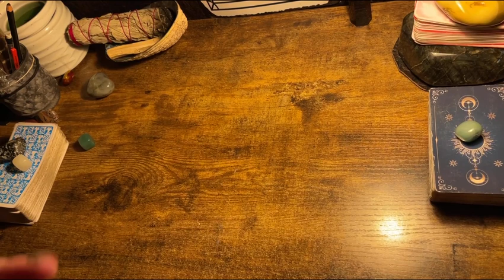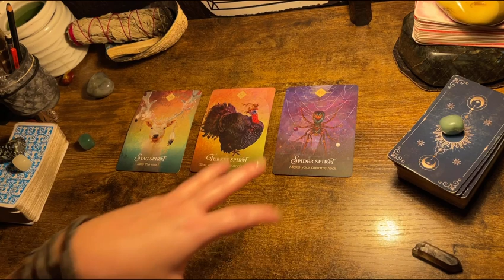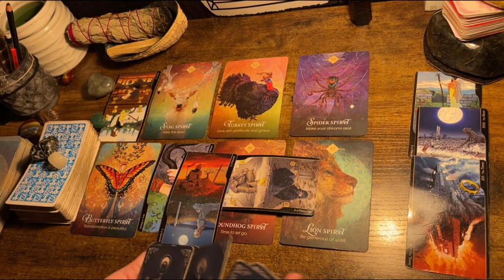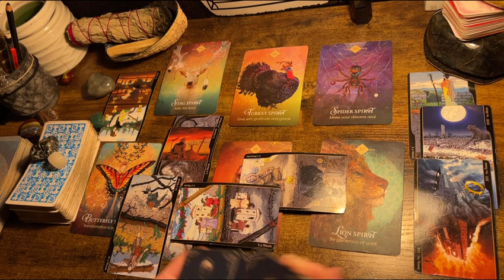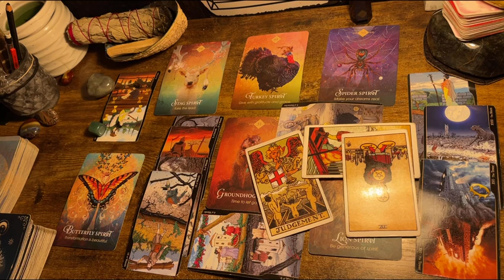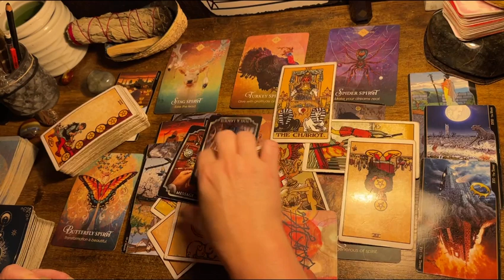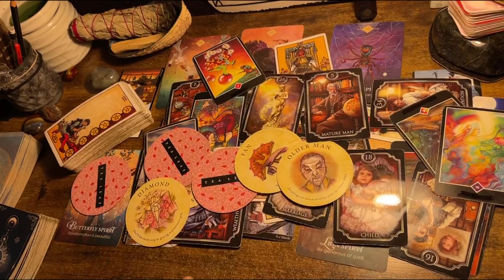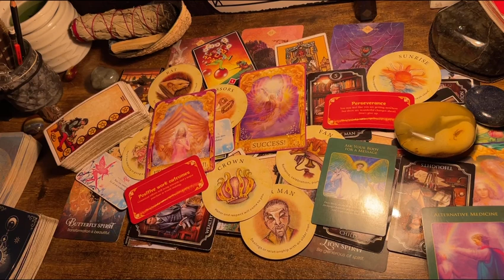COLLECTIVE READING “LAMMAS DAY, STURGEON FULL MOON 🌕 AUG 1 WILL BE PROSPEROUS & AMAZING!” 2023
I typically do the monthly and next 48hrs Tarot & Oracle for each sign on this channel.  If you are wanting a personal reading or you have specific questions for the Tarot; then I have your solution!  I provide a  video link for your private reading.

Decks used in the videos include:

Decks:(Amazon & Etsy)

Fortune Cookies

Moonology Manifesting

Mystical medleys